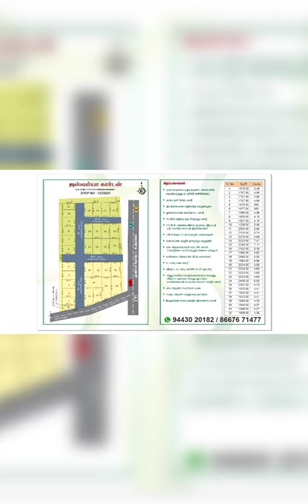Aishwarya garden.. pallapalayam